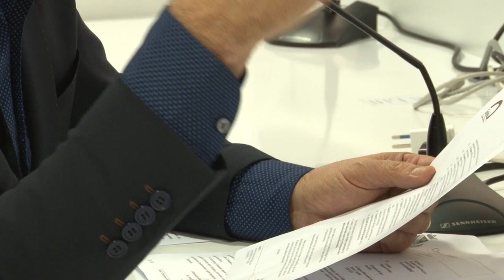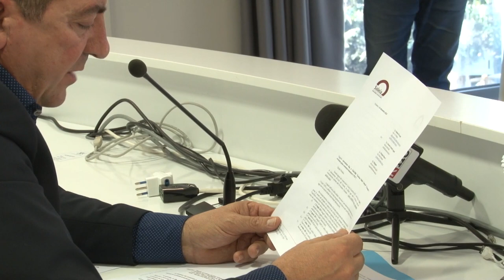Iachini: “Lascio il Pef, stufo dell’incapacità di questa Giunta”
Conferenza stampa questa mattina del presidente onorario del Teramo, Franco Iachini nonché gestore dello stadio Bonolis. Parole dure, quelle di Iachini, contro l’Amministrazione che – dice - lo ha prima sollecitato all’intervento nel 2019 e poi non ha mantenuto le promesse